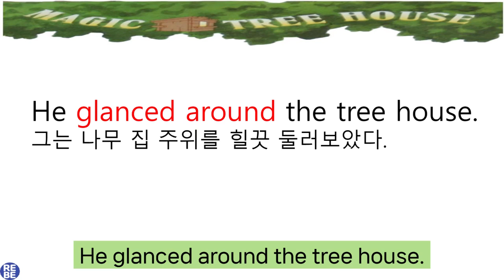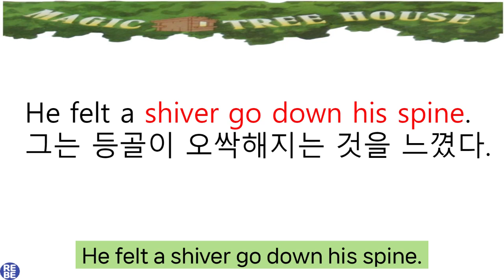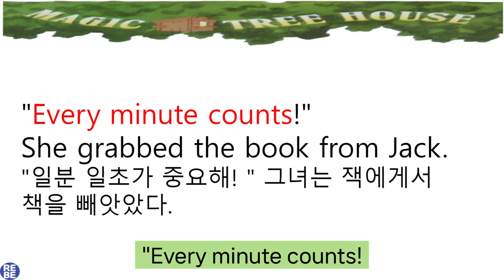Magic Tree House ㅣ매직트리하우스 5-2 숙어 문장 암기연습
매일영어책읽기_[매영책]_매직트리하우스 5-2 문장 암기 훈련
~ 1. 매직트리하우스(1~28권) 낭독,필사
    2. 윔피키드 원서 낭독,필사반
    3. 매영쓰 (매일 영어 스피킹) 생활회화, 여행영어  ~ 3월 시작반 모집 중 !!